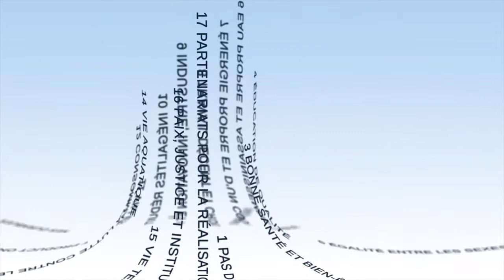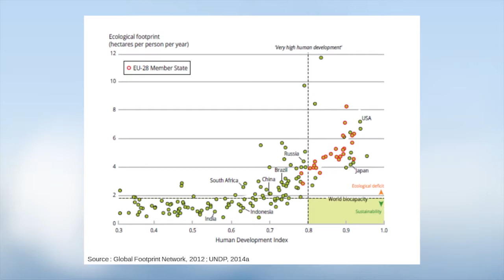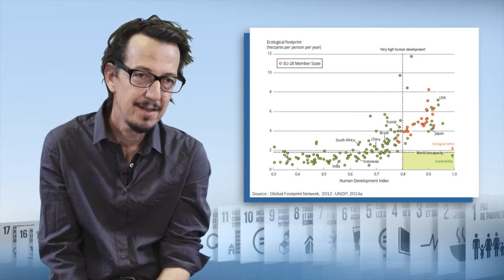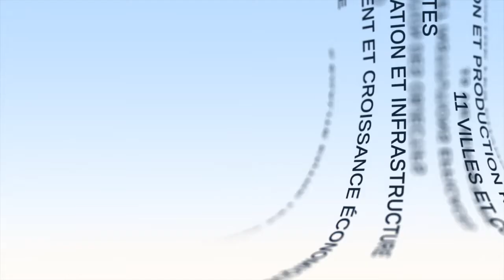ثلاثة عناصر بارزة تميز أهداف التنمية المستدامة في تاريخ التنمية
يقدم "تانكراد فواتوريه" الباحث في مركز التعاون الدولي للبحث الزراعي من أجل التنمية - في هذا الفيديو - تحليلًا لما يعتبر من أهداف التنمية المستدامة وما سواها، ويناقش على التوالي العلاقة بين الأهداف الإنمائية للألفية، وأهداف التنمية المستدامة، وأصل القيم التي تحملها هذه الأهداف، وأخيرًا الموقف المتناقض للاتحاد الأوروبي فيما يتعلق بهذا المشروع السياسي.